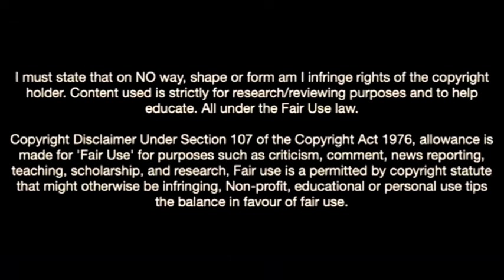Liberato Cacace-The Sint-Truiden Left-Back On The Mind Of Top Teams